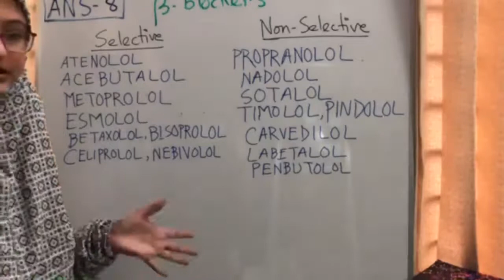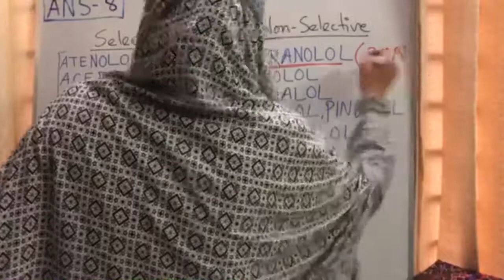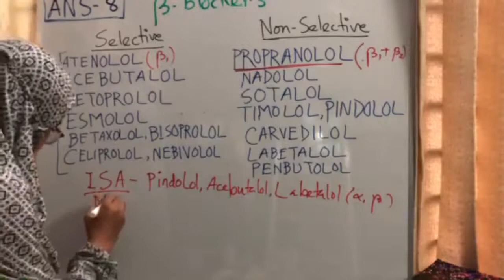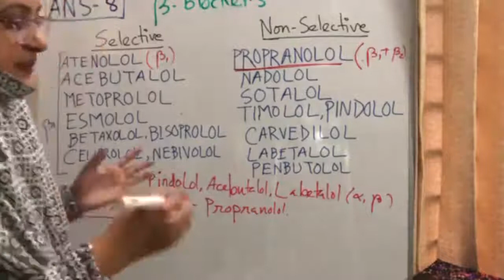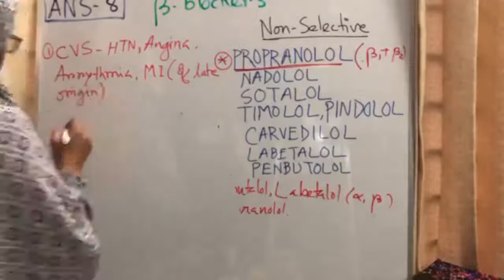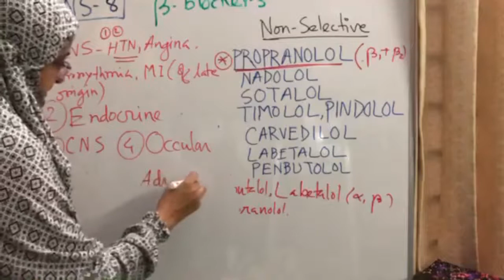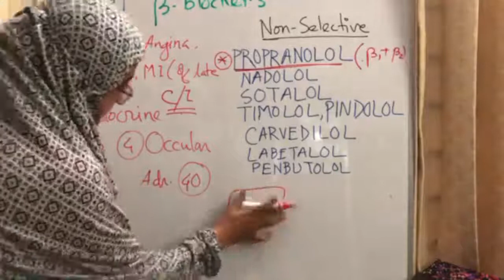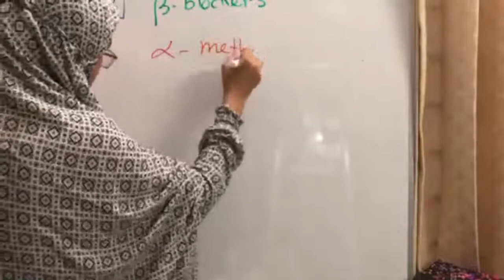Pharmacology| Autonomic Nervous System |Class 8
Topic: Pharmacology| Autonomic Nervous System |Class 8

Mentor : Kohinoor Parveen Asst. Professor and Head of Department of Pharmacology, Rangamati Medical College